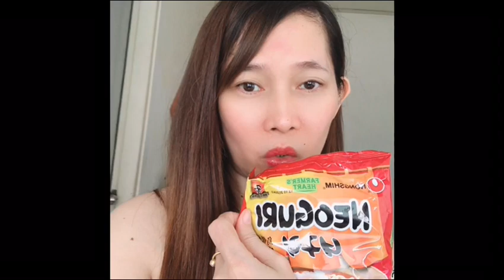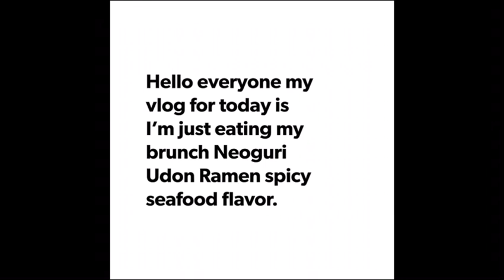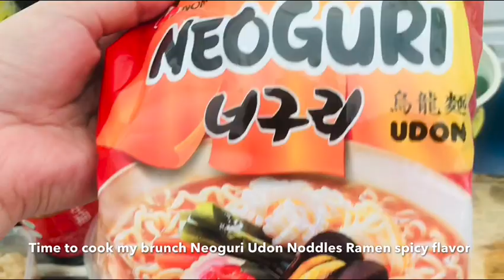MUKBANG VIDEO:Neoguri Udon Noddles Ramen | Spicy Seafood Flavor | Challenge 2020.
Hello everyone my name is Arianne chen.My Vlog is all about,Travel,Unboxing,Cooking,Mukbang & Lifestytle.Im from Manila Philippines.Hope u Dont hesitate to subscribe in my youtube Channel and give me a thumbs up and comments down below and click the notification bell and please watch my video until the end.thanks🙏 Here my fb pages,& stagram,tweeter.just click down below.Facebook Pages MukbangVideo NeoguriUdonNoddlesRamen SpicySeafoodFlavorChallenge2020 ByDramatologyPhils.